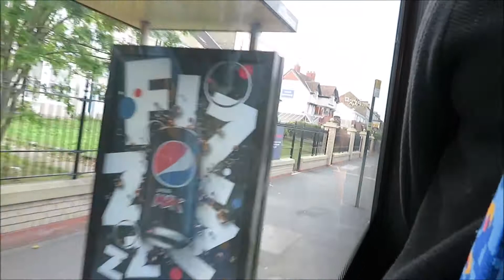Stagecoach in Hull 22877 SP09 DPV 2022-09-03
Stagecoach in Hull 22877 SP09 DPV MAN 18.240LF/Alexander Dennis Enviro 300 (Euro 6 Cummins Engine) on 6 to Kingswood